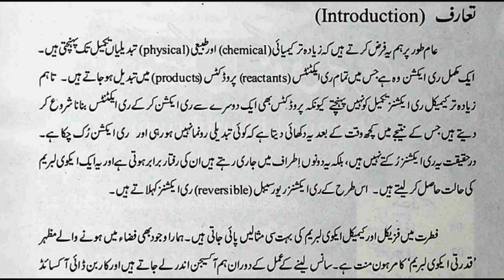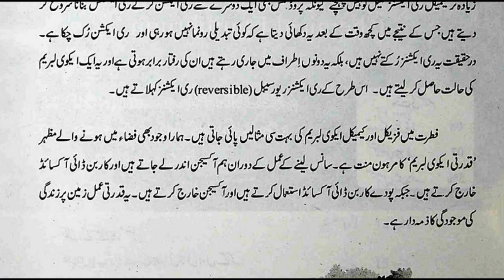Introduction to Chemical Equilibrium Class 10 Chemistry Chapter 9